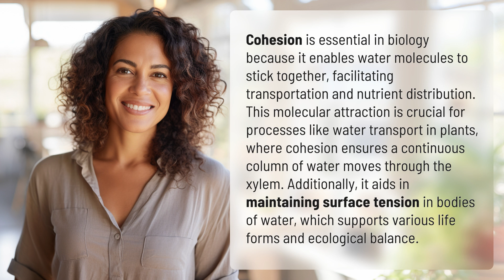Why is cohesion important in biology?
The Power of Cohesion in Biology 👉 Cohesion in Biology 👉 Discover how cohesion in biology plays a crucial role in water transportation, nutrient distribution, and maintaining ecological balance. Explore the significance of molecular attraction in processes like water transport in plants and surface tension in bodies of water.

Laura S. Harris (2024, June 9.) Why is cohesion important in biology?
    🌐 AskAbout.video